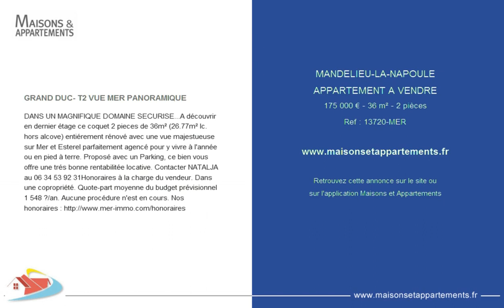MANDELIEU-LA-NAPOULE - APPARTEMENT A VENDRE - 175 000 € - 36 m² - 2 pièces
Référence : 13720-MER

GRAND DUC- T2 VUE MER PANORAMIQUE
DANS UN MAGNIFIQUE DOMAINE SECURISE...
A découvrir en dernier étage ce coquet 2 pieces de 36m² (26.77m² lc. hors alcove) entiérement rénové avec une vue majestueuse sur Mer et Esterel parfaitement agencé pour y vivre à l'année ou en pied à terre. Proposé avec un Parking, ce bien vous offre une trés bonne rentabilitée locative. Contacter NATALJA au 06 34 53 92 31

Honoraires à la charge du vendeur. Dans une copropriété. Quote-part moyenne du budget prévisionnel 1 548 €/an. Aucune procédure n'est en cours. Nos honoraires

Cette annonce vous est proposée par l'agence AGENCE DE LA MER